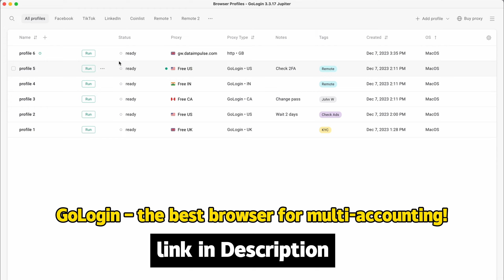unknown things about Adolf hitler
You Didn't Know About Adolf Hitler
Insane Facts About HITLER You Never Knew
Little Known Facts About Adolf Hitler